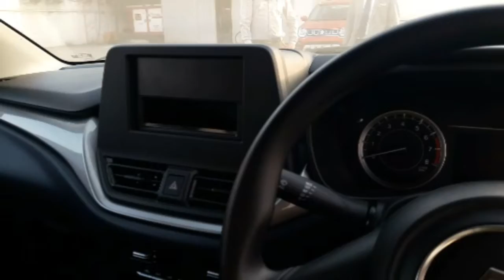New Baleno कितना अच्छा है क्या इसे लेने का फैसला सही होगा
myfirstvlog
desi vlog
annie's car vlog
supercar vlogger
annie's car buying
annie rose,mo vlogs
shopping vlog
supercars
supercar collection
super cars
vehicle virgins
exotic cars
car shopping
car spotting
annie rose new car
gallardo
hypercars
first car
this is life of a teen
tokyo night racer
buying a supercar
project car
salomondrin
car spotting japan
car spotting tokyo
forester sti